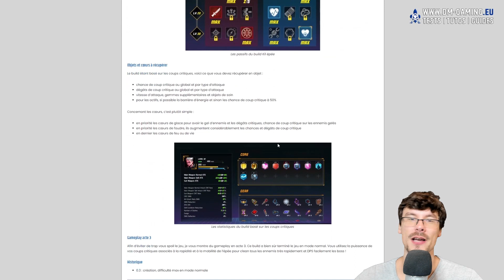Build Kil Epée 100% de coup critique pour détruire le Endgame | Blade Assault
Build Kil Epée Blade Assault : les passifs, amélioration d’épée, cœurs et objets pour critique à 100% et finir le jeu !

Sommaire
Intro: (00:00​​​​​​)
Fonctionnement et gameplay: (00:13)
Passifs et amélioration d’épée: (01:31)
Objets et cœurs à récupérer: (02:54)

Fonctionnement
Ce build utilise la puissance des coups critiques et la mobilité de l’épée pour très rapidement tuer les ennemis. Les cœurs de glace augmente de 50% vos chance et dégâts de coup critique sur les ennemis gelés, la foudre un bonus brut de 5% de chance et 20% de dégâts, et l’épée de base 16%. En améliorant un peu chaque cœur on arrive très vite à 100% de chance de coup critique avec 200% de dégâts de coup critique !

Passifs et amélioration d’épée
Voici la liste des passifs que vous devez prendre en attaque :

Niveau 1 – augmentation de l’attaque à 25%
Niveau 10 – 25% de dégâts en plus sur les ennemis avec 50% de vie
Niveau 20 – 30% de dégâts après avoir tué un élite et roses supplémentaires
Niveau 30 – vole 12,5% de vie en tuant un ennemi avec l’attaque skill
Pour ceux de la défense :

Niveau 1 – 100 point de vie
Niveau 10 – vie après avoir subi des dégâts d’un élite
Niveau 20 – vie supplémentaire
Niveau 30 – augmente les soins de 30%
Pour les épées en achat d’or puis en rose, vous pouvez prendre ce que vous préférez, cependant évitez de changer le skill avec l’effet tronçonneuse, il n’est pas terrible. Prenez l’amélioration de l’épée avec les plaques qui augmente votre chance de coup critique en touchant avec un skill, donnant 16% de chance de coup critique.

Objets et cœurs à récupérer
Le build étant basé sur les coups critiques, voici ce que vous devez récupérer en objet :

chance de coup critique au global et par type d’attaque
dégâts de coup critique au global et par type d’attaque
vitesse d’attaque, gemmes supplémentaires et objets de soin
pour les actifs, si possible la barrière d’énergie et sinon les chance de coup critique à 50%
Concernant les cœurs, c’est plutôt simple :

en priorité les cœurs de glace pour avoir le gel d’ennemis et les dégâts critiques, chance de coup critique sur les ennemis gelés
en priorité les cœurs de foudre, ils augmentent considérablement les chances et dégâts de coup critique
en dernier les cœurs de feu ou de vie
statistiques du build 100% critLes statistiques du build basé sur les coups critiques

Gameplay acte 3
Afin d’éviter de trop vous spoil le jeu, je vous montre du gameplay en acte 3. Ce build a bien sûr terminé le jeu en mode normal. Vous utilisez la puissance de vos coups critiques associés à la rapidité et à la mobilité de l’épée pour clean tous les ennemis très rapidement et DPS facilement les boss !

Historique
0.3 : création, difficulté max en mode normale

Si vous aimez les dégâts et la mobilité, ce build sera fait pour vous ! Il vous permettra d’associer rapidité et clear de pack très rapidement !

Par Alchemists, Juillet 2021